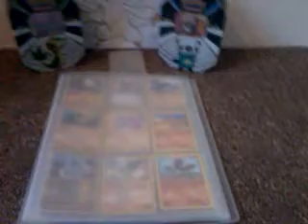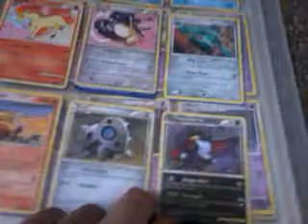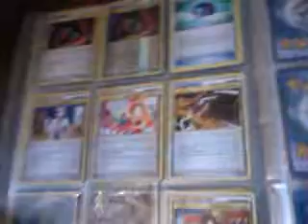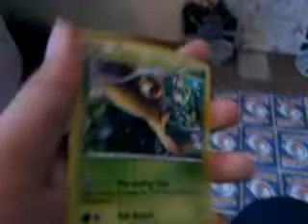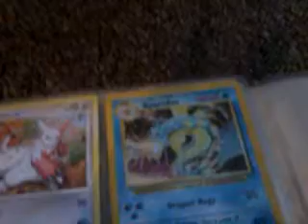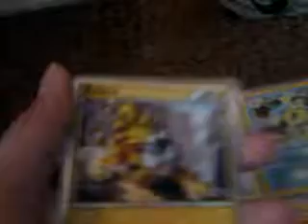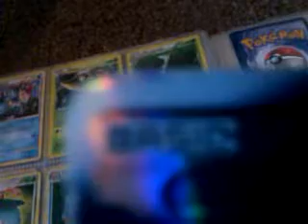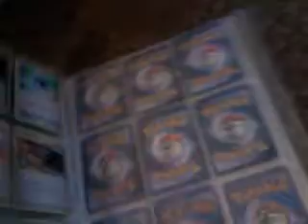Pokemon Cards For Trade Late Christmas 27/12/11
Everything is for trade Love Some Special Offers.

_________________NEEDS____________

Victini Holo (any) Non Promo
Cobalion
Virizion
Terrakion
Any Full Arts